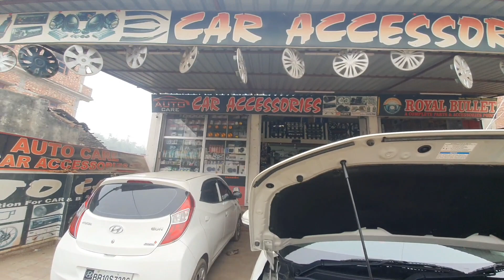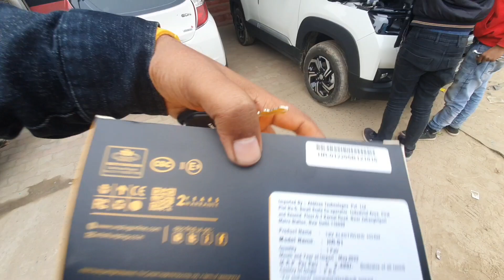New Maruti Suzuki Brezza Install creta horn,modified into a Range Rover Evoque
creta horun installation
new brezza 2024 modified
brezza seat cover installation
New Brezza Smart Hybrid milega,New brezza modified,New brezza looks,New brezza vxi price,New brezza kitni deti h,new brezza petrol,New brezza allow price,New brezza seat cover,scorpio milega test,belono milega test,tata nexon milega tets,thar milega test,old brezza to new brezza,kia seltosh se best car,nexon headlight power,kia headlight power,brezza ki engine bahut silent hain,brezza smart hybrid ki milega,brezza base model price,brezza 3d logo installed